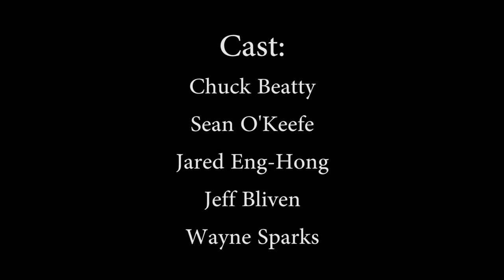Trivial Pursuit SMACKDOWN VII: Part 1 (Factory Boys Live)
WARNING! Excessive amounts of stupidity, censored profanity, BIG done goofs and a constant reminder that we're doing this again for another f***ing year.

There are heroes on both sides. Evil is everywhere. A tabletop player shall not know Fear. Or Hate. Or Love. Death is a natural part of life. Rejoice for those around you who transform into the Force. Mourn them do not. Miss them do not. Attachment leads to jealousy. The shadow of greed that is.

The hour of The Pursuit is at hand, and as we scramble for new games, new vigor and better humor, the question on everyone's minds is...will the Dark Side continue its evil designs in the form of a Jared repeat? Or will the dawning of a new era take hold in the form of Chuck, Sean, or the sad man known as Jeff?

Only time and a long night (which is actually the same thing as time, dumbass) will tell...

Cast:
Chuck Beatty (3 time Trivial Pursuit Smackdown Champion)
Sean O'Keefe (2 time Trivial Pursuit Smackdown Champion)
Jared Eng-Hong (1 time and defending Trivial Pursuit Smackdown Champion
Jeffrey Bliven (Just Jeff)

Trivial Pursuit Editions are:
1. Star Wars
2. 4th Edition Genus
3. Silver Screen
4. The 80's
5. Biography
6. The 90's
7. 5th Edition Genus

Did you enjoy this video? Got an idea for a game we should play? Well then, be sure to to...

Location Provided by:
Eric Holsinger of OBX DIY

Director, Producer & Editor:
Sean O'Keefe

Game:
Trivial Pursuit (originally created by Chris Haney & Scott Abbott)

Smack Down by Thousand Foot Krutch
*please don't sue us*